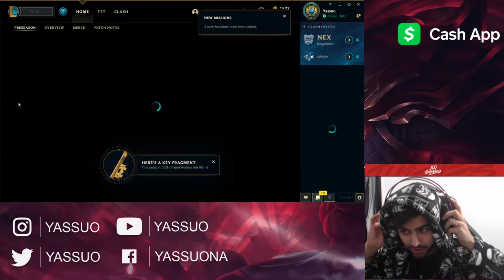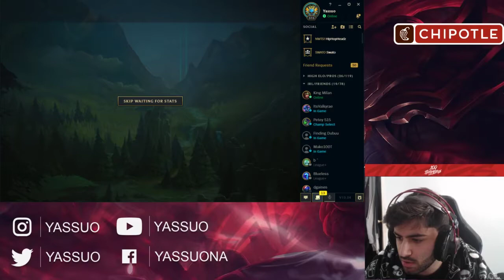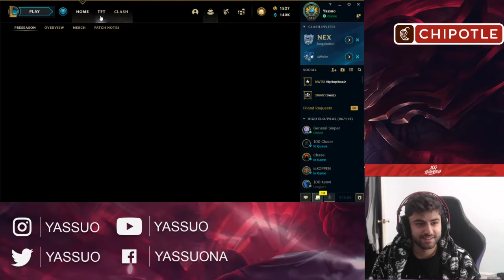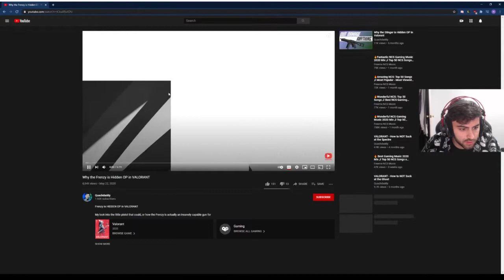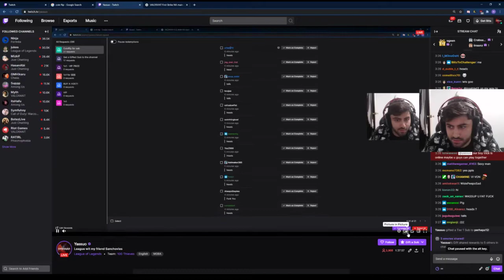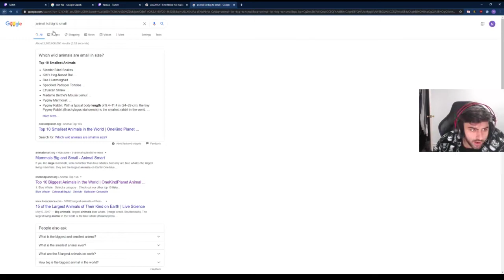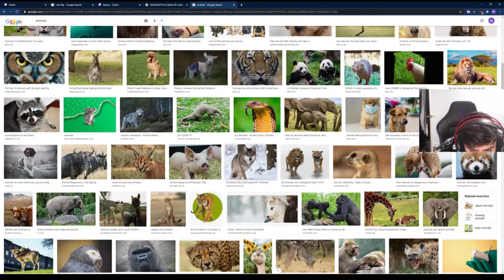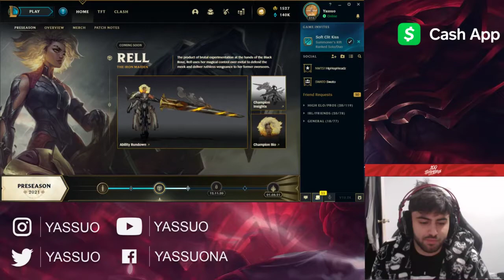League wit my friend Sanchovies Stream